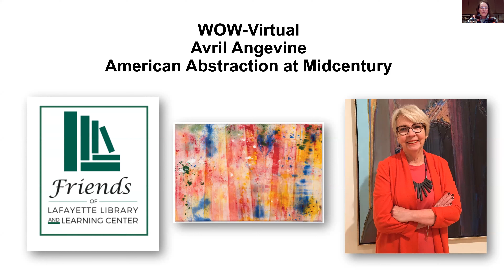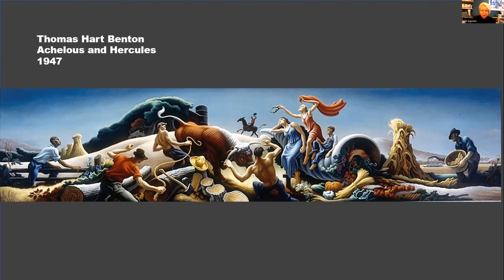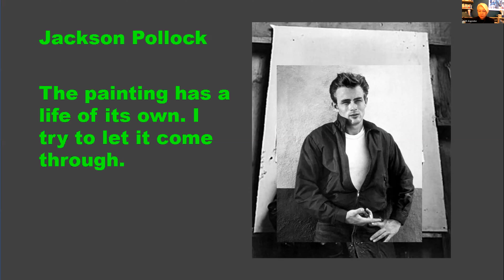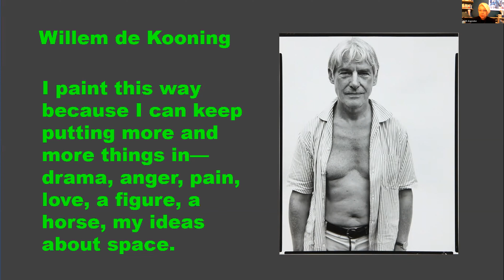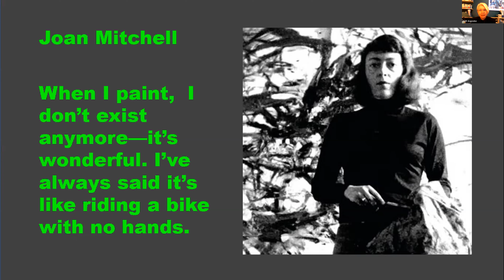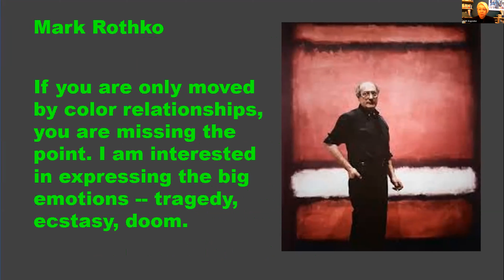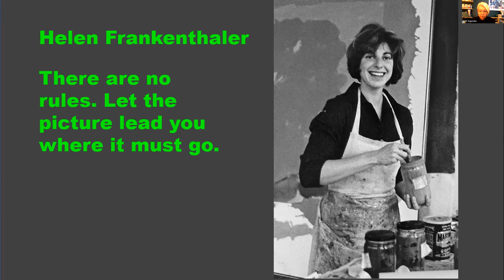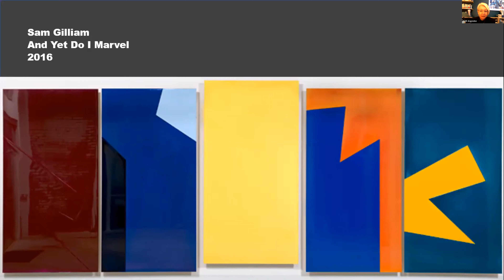WOW - Avril Angevine - American Abstraction at Midcentury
WOW hosts popular art lecturer Avril Angevine who presents an informative and entertaining review of America abstractionism in the mid-20th century. In the post-war years, America was flexing its cultural muscles, responding to the triumphs as well as the tragedies of World War II, and in this moment, New York displaces Paris as the art center of the western world. Artists such as Jackson Pollock, Willem de Kooning, Joan Mitchell, Franz Kline, Helen Frankenthaler, Sam Gilliam and many more produced big, juicy, painterly works of abstract art, emotion-filled and formally inventive. This lecture focused on some of the juiciest.